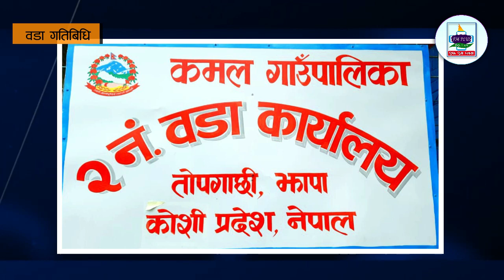कार्यक्रम: कमल ७ वडा गतिबिधि | भाद्र २०८० | वडाध्यक्ष- पृथ्वीपति राई | fm plus | tvplusnepal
२०८० भाद्र महिनाको कमल गाउँपालिका वडा नं. ७ गतिविधिमा, वडाका गतिबिधिहरु जानकारी गराउँदै हुनुहुन्छ,
वडा अध्यक्ष: पृथ्वीपति राई
प्रस्तोता: युवराज भट्टराई